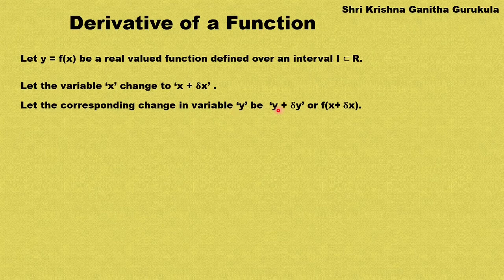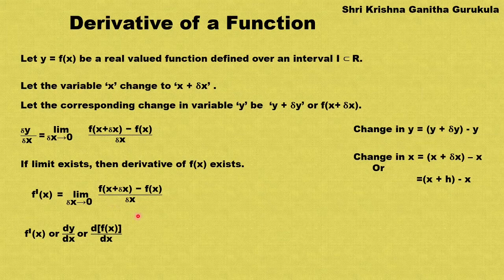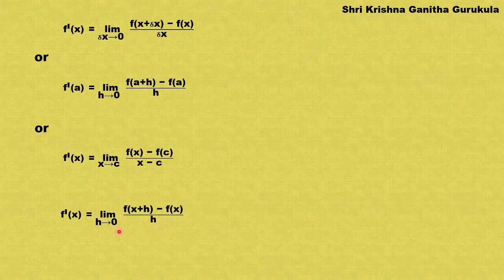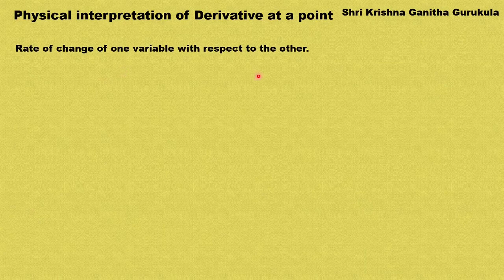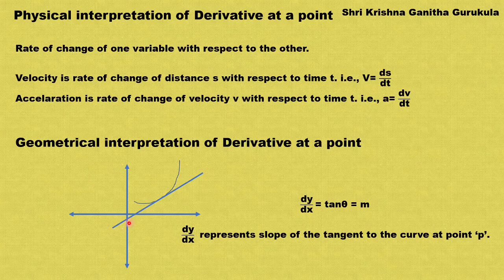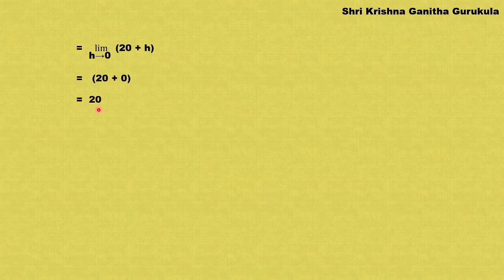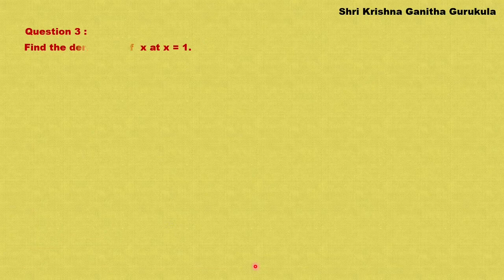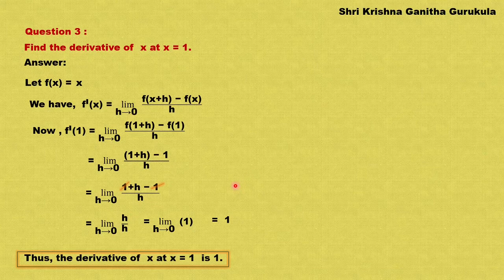Introduction to Derivatives |1st puc Limits and Derivatives in Kannada Exercise 13.2 Q 1,Q2 and Q 3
and
My Channel on Cooking